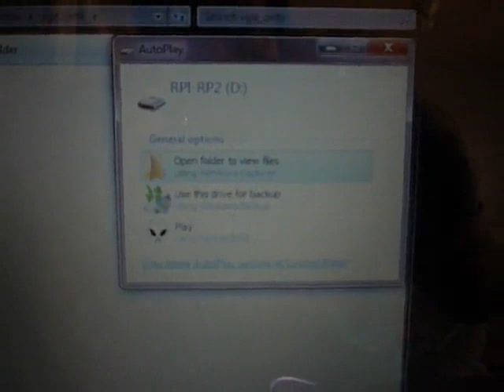Raspberry Pi Pico - PicoVGA library - (001) Test board preview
This is the 1st video I made about Raspberry Pi Pico and PicoVGA library - created and published by Miroslav Nemecek in 2021. I'll try to gather information, research and develop new code for this marvelous application.

For those viewers that didn't know about PicoVGA: it's a graphics library, created for Raspberry Pi Pico (using PIO internal hardware), that allows to use a VGA monitor, LCD panel or CRT television set to show images and graphics, just like a videocard, but smaller. In this video series, I'll try to show you how to implement it and use it. I hope somebody use it to build amazing things!

The creator of this library is Miroslav Nemecek See more of his projects in his Web page. Really fascinating!

My current Web page (for analysis, files, diagrams and other interesting stuff) (website in construction - be patient, please...)